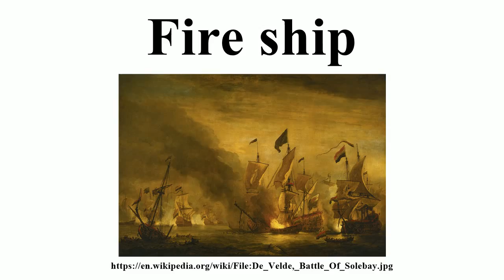Fire ship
Image-Copyright-Info
Artist-Info:   Willem van de Velde the Younger (1633–1707)   Alternative names Willem van de Velde the Younger, Willem Willemsz. van de Velde Description Dutch-English painter and draughtsman Date of birth/death 18 December 1633 (baptised) 6 April 1707 Location of birth/death Leiden London Work location Amsterdam (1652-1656), London (ca. 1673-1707) Authority control VIAF: 27337373 LCCN: n82056731 GND: 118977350 SELIBR: 208509 BnF: cb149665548 ULAN: 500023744 ISNI: 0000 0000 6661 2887 WorldCat
Image-Copyright-Info